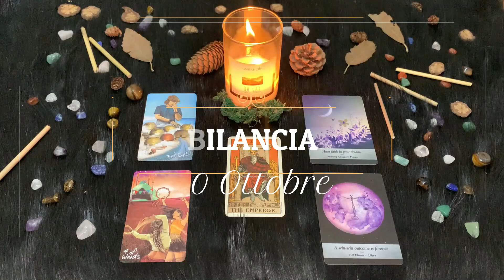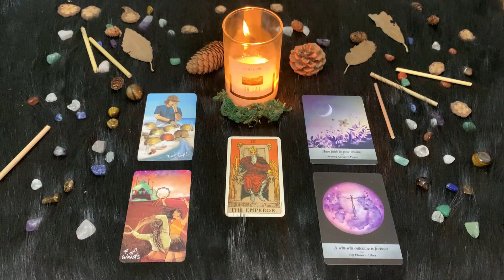| Domenica 10 Ottobre | Oroscopo Paolo Fox | Bilancia | Trio planetario dominate e battagliero